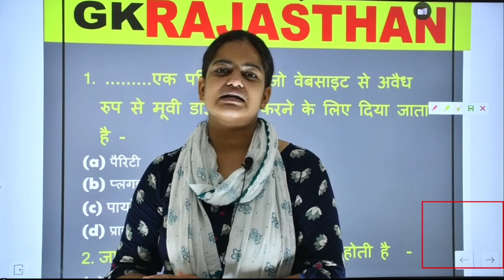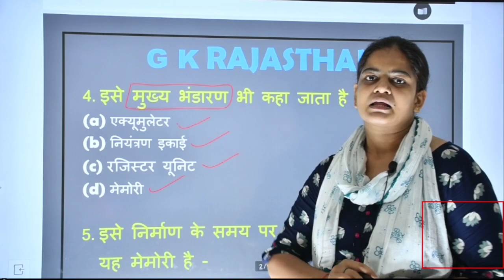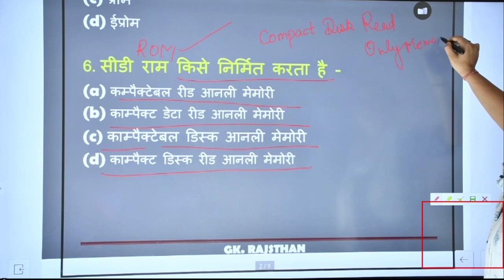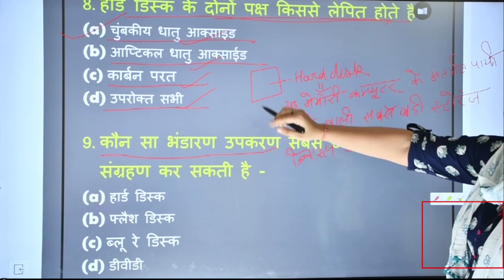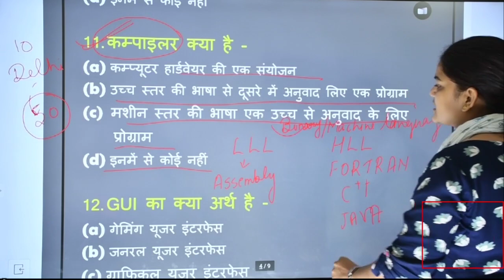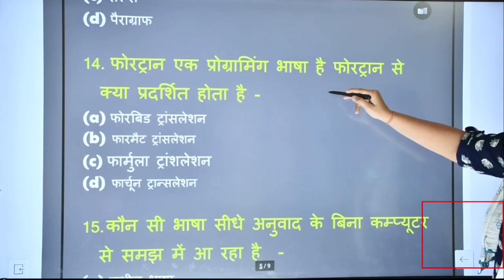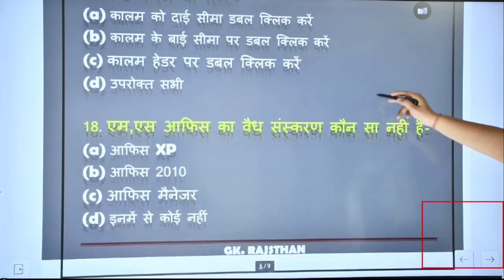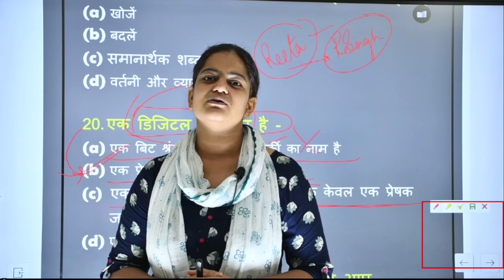Computer Practice set 07 || police/patwari/SI special || GK Rajashtan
Computer practice set 07 || police/patwari/SI special || GK Rajashtan || most important questions||BSTC exam2020|| By Vivek_Sir||GK RajasthanRajasthan Patwari||Art & Culture || राजस्थान कला एवं संस्कृति || प्रमुख आभूषण || best rajasthan gs online class|| best rajasthan online class|| best BSTC online class|| best online classses in rajasthan || best BSTC online classes || best BSTC online classes in rajasthan || best pedagogy class in rajasthan||
raj gk question, computer kaise taiyaar kre,computer kya hai ,
rajasthan PTET/BSTC most important question,
PTET 2020,
rajasthan gk,
BSTC most important question,BSTC HINDI most important question,
BSTC 2020,
rajasthan BSTC most IMPORTANT question,
rajasthan BSTC,
rajasthan BSTC classes,
rajasthan BSTC classes 2020,
rajasthan BSTC important questions,
BSTC exam latest news 2020,
BSTC exam latest news,
BSTC classes,
BSTC previous year question paper,